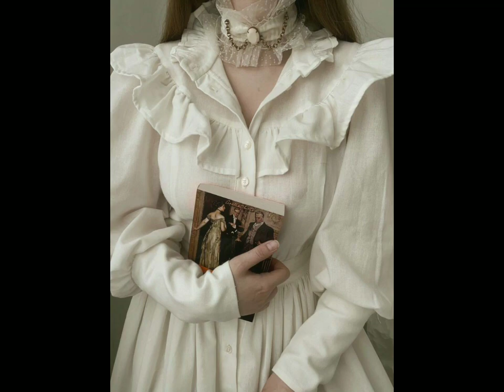New Laces & Beads Insert Neckline Victorian Style Ladies Casual Outfits 2023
Get Latest Clothing with Free Delivery also

Trendy Women's Outfits